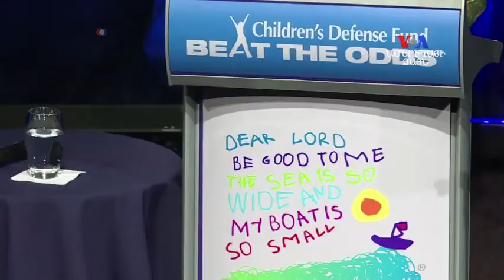Հիլարի Քլինթոնը հիասթափված է ընտրությունների արդյունքներից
Նախագահի նախկին թեկնածու Հիլարի Քլինթոնին դիմավորել են ոտնկայս ծափահարություններով Երեխաների պաշտպանության հիմնադրամի կազմակերպած միջոցառման ժամանակ: Քլինտոնը խոստովանեց, որ նա ծանրությամբ վերապրեց իր անսպասելի պարտությունը: